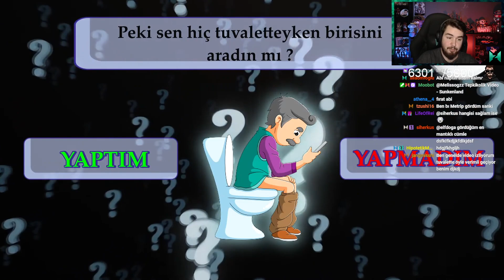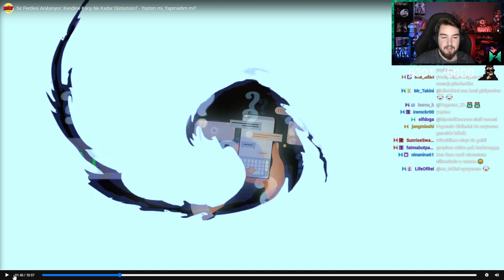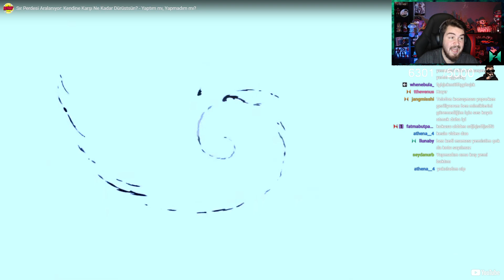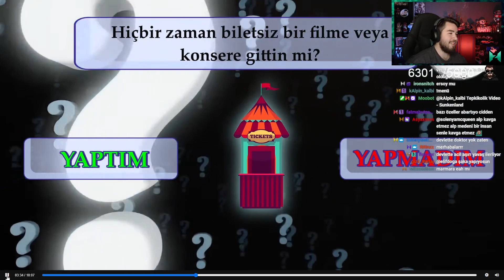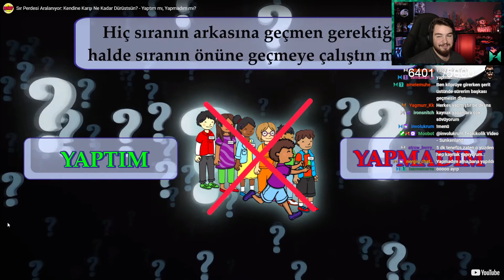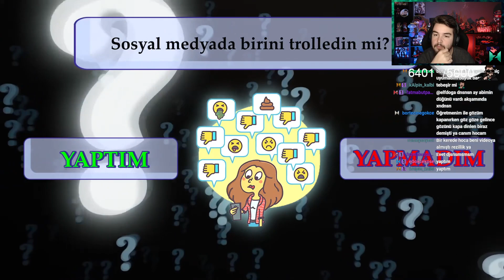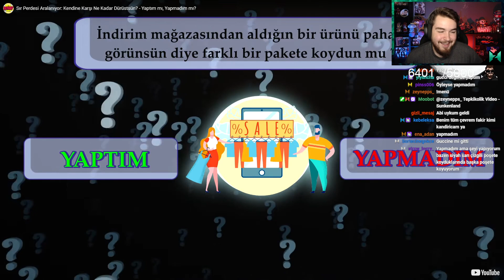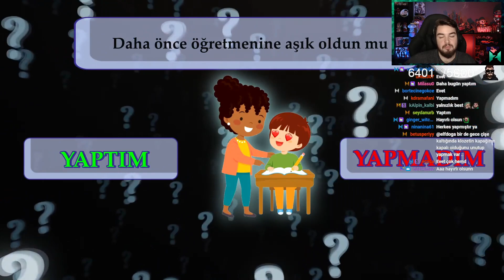H1vezZz Yaptın Mı? Yapmadın Mı? İzliyor